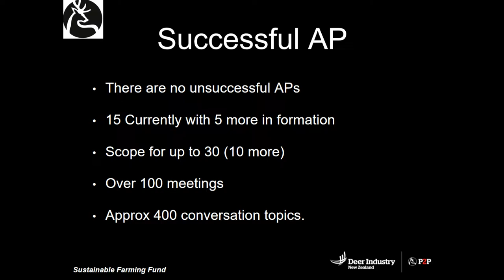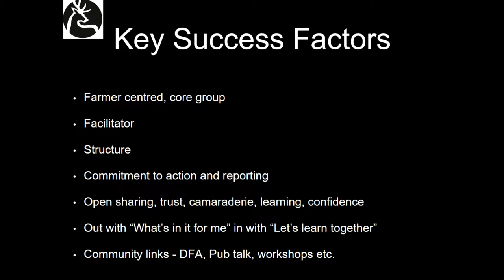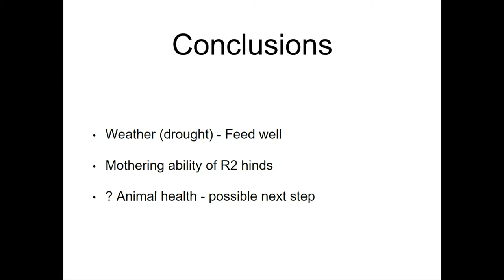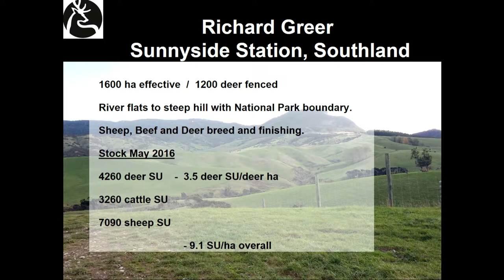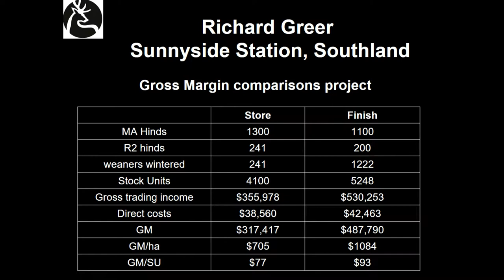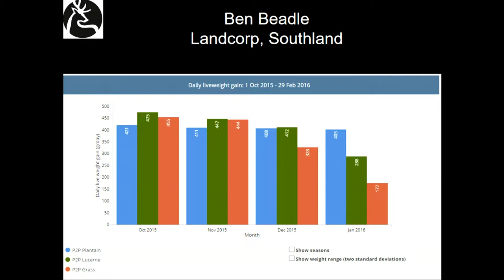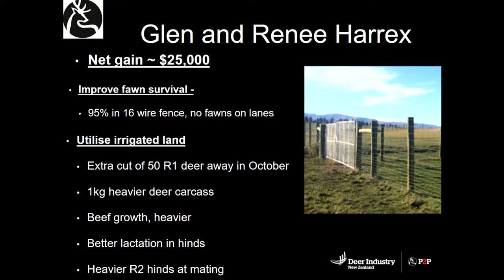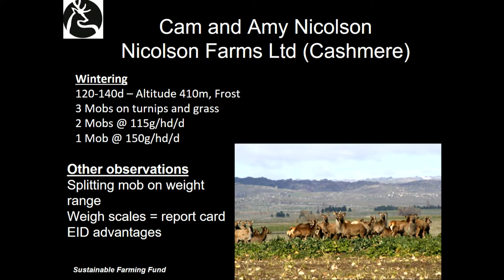Passion 2 Profit - Advance Parties 2016